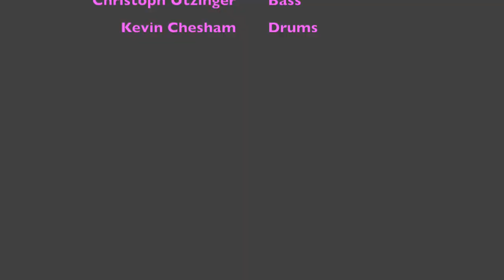Stayin' Alive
Menschmaschine feat. Helena Danis «Stayin' Alive»
Disco-Klassiker aus den 70er-Jahren sind der neue Stoff, den die Menschmaschine verarbeitet (Oli Kuster, piano / Domenic Landolf, sax / Christoph Utzinger, b / Kevin Chesham, dr). Zusammen mit der Sängerin Helena Danis interpretieren sie Disco-Klassiker wie «Ring my bell»,«Lost in Music» oder «Stayin' Alive» neu. Ein Wundermittel gegen Disco-Kater.